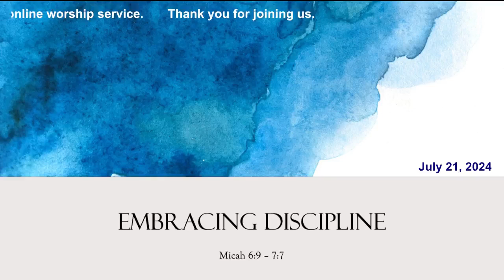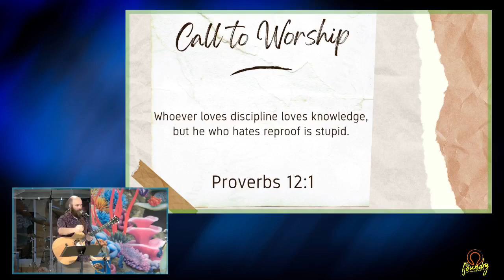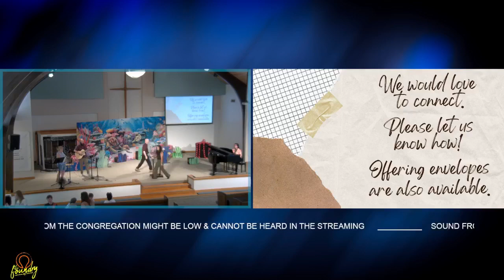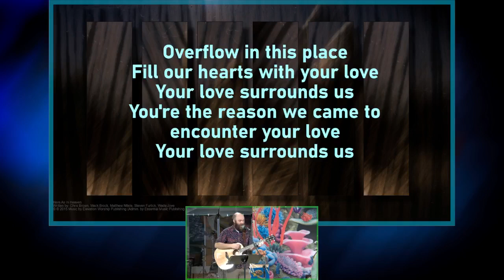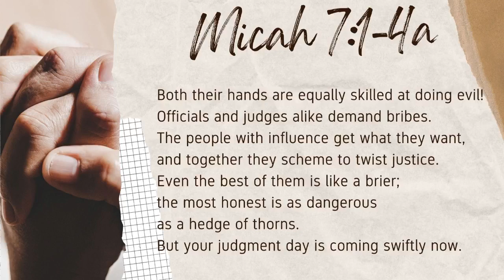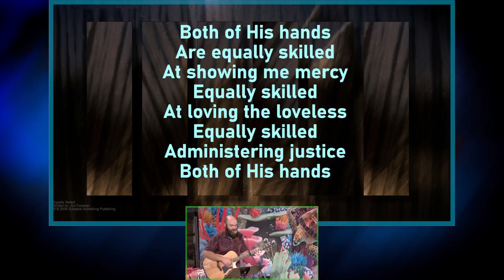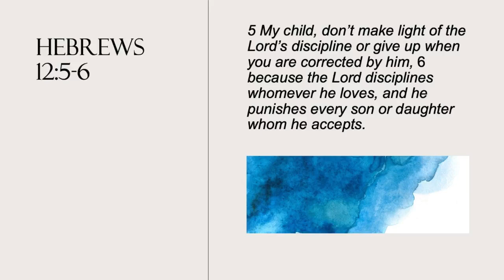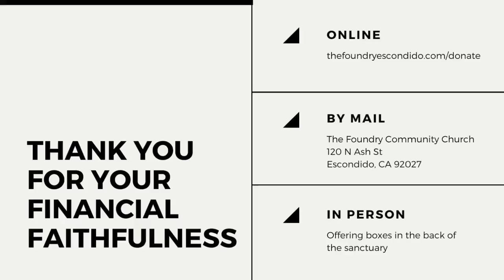Sunday Gathering 07-21-2024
If you want to sign-up for a Life Group,

If you would like to partner with us financially,